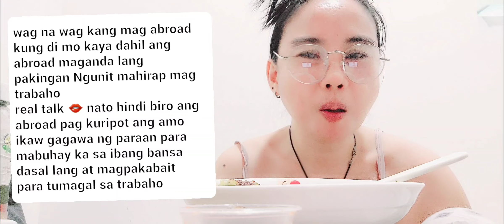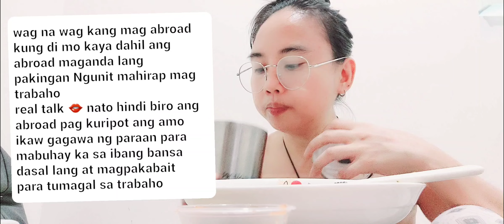Broccoli 🥦 Minced pork with Banana mixed fried basil pesto basta maka survived mixed food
Hi guy's

this is my channel I'm Jackqueline C GARCIA SingleMom if you have any questions about my work As helpers abroad you dm me in Facebook or follow me my Facebook account

My real life story no sugar-coated money is not easy to earn abroad sharing Joy and struggling of being helpers I also sharing everything I do I well be uploading some different types of vedio food and clothing groceries haul cooking My real situation at work no sugar-coated

abroad pa more lol mabilisan kwento ikaw na bahala sa buhay mo kapag ng abroad ka dapat ma diskarte ka sa buhay at mag dasal para maka survived sa ibang bansa dahil hindi lahat ng amo mababait ung iba ng papangap lang na mabait kasi ayaw nila kumuha ng ibang katulong dahil mahal ang gastos kaya ng titiis sila lol kaya ikaw habang my work mg impok para my lakas loob kang layasan sila mag dasal lagi at mag pasalamat sa Diyos yan ang importante lalo na kung wala kang family in Jesus Name Amen 🙏

totoo lahat ng sinasabi ko kaya wag kang mag abroad kung di mo kaya hindi biro sa abroad bawal ang happy go lucky matotong mag ipon para Di ka kawawa bye Guy's work first before anything else

send something
philippinesaddress Rioferio Road Arellano bani Pantal dagupan City Pangasinan 2400 Jackqueline C Garcia